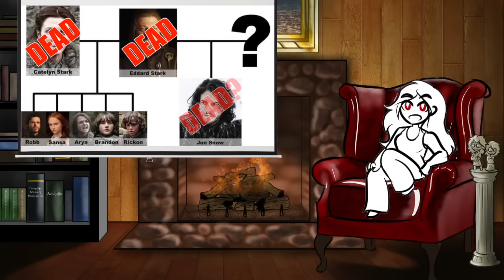Trope Talk: Character Deaths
It's tragic! It's deep! It's a looming threat to your heroes in every dangerous endeavor! And for some reason it's weirdly hard to convince your audience you really MEAN it!

One example I didn't think to include in the video is Eren Jeagar from the early episodes of Attack On Titan. Sure, this show hadn't shied away from murdering main-ISH characters, and a lot of the early appeal of the show was how brutal, bleak and desolate the reality of the situation was - but when the ACTUAL PROTAGONIST loses an arm and a leg and gets eaten on his first major mission, the resounding response from the fanbase was "ha, bullshit" and lo and behold, he was one confusing superpower away from being fine again. It kind of took a lot of the stakes away from a show that had gotten BIG on how high those stakes were.

At the risk of making the comment section too depressing, comment your favorite well-executed character death and, if you have one, a fakeout death that actually had you convinced!

And bro, if you're reading this, YOU'D BETTER CLICK "SHOW LESS" ON THIS DESCRIPTION BEFORE YOU SPOIL YOURSELF.

SUPER SECRET EXAMPLE: My Hero Academia manga, chapter 76